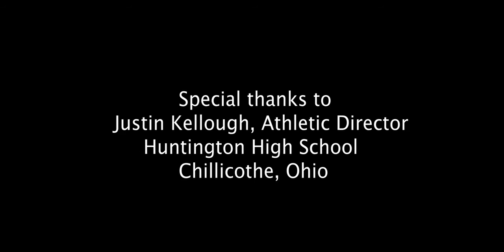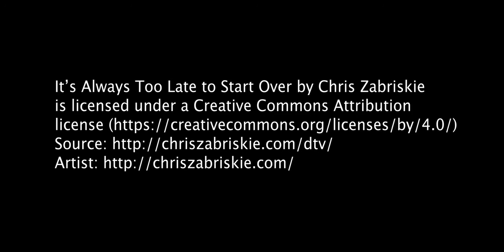Airscapes: Huntington Athletic Complex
Aerial view of Huntington H.S.'s Earl Knight Field at Myrl Shoemaker Athletic Complex